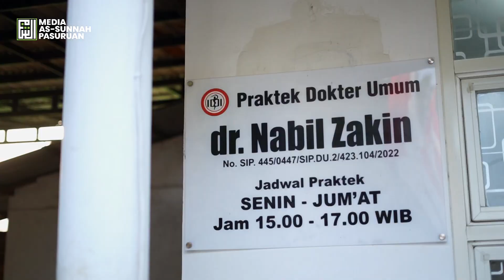AMBULAN DAN BALAI PENGOBATAN GRATIS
Assalamualikum warahmatullahi wabarakatuh,

Alhamdulillah Yayasan As Sunnah Kota Pasuruan telah menyediakan Ambulan dan Balai Pengobatan Gratis yang dapat dimanfaatkan oleh kaum muslimin semuanya. barakallahufikum

Silahkan bergabung dan mendapatkan update terbaru seputar Kajian Islami dari para Astidzah Ma'had As-Sunnah Pasuruan di Akun Resmi:

Anda bisa menghubungi kami berkaitan dengan :
- Pondok Pesantren As Sunnah Pasuruan
- Kegiatan Kajian Rutin harian
- Program - program lainnya